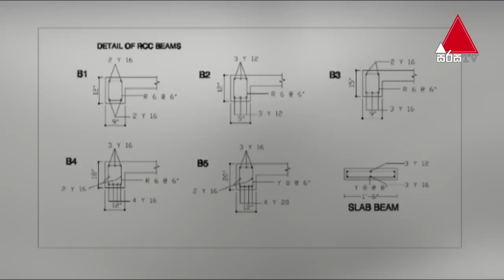අතේ ඇති මුදලට ලස්සන නිවසක් හදමු | Kedella (කැදැල්ල) | Episode 32 | Sirasa TV